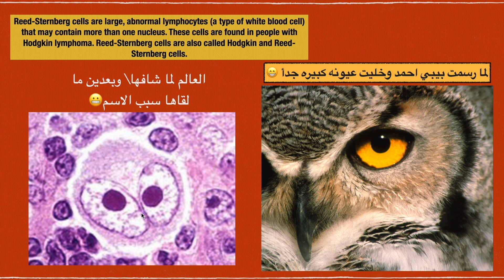خلف الكواليس 😬 بيبي احمد والبومه 🦉